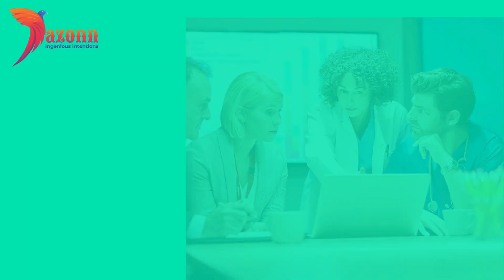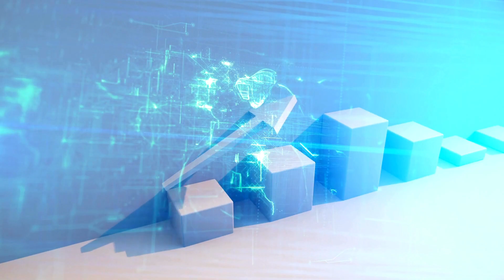5 Industries That Can Benefit From a Quality SEO Campaign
5 Industries That Can Benefit From a Quality SEO Campaign

In today's digital age, a well-executed SEO campaign can make all the difference for businesses striving to thrive online. Join us as we explore five diverse industries that stand to benefit immensely from a top-notch SEO strategy. From boosting online visibility to driving targeted traffic, the impact of SEO is undeniable. Discover how businesses in these sectors can harness the power of search engine optimization to elevate their brand, engage their audience, and achieve lasting success.

☐ Liked?

 / dazonntechnologies

 / we_dazonn

 / dazonn_technologies

 / technologiesdazonn

IMPORTANT NOTE: Occasionally, all the images or pictures displayed in the video belong to their respective owners, and I am not the owner of any of the pictures shown in the video.